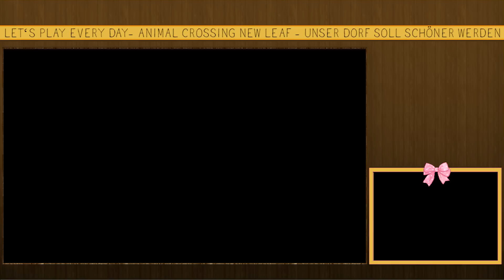Animal Crossing | NL #187 ★ 3 Weihnachtsmänner in der Disko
★  Willkommen in der bunten Welt von Animal Crossing: New Leaf.

Mit einer ruhigen Zugfahrt beginnt ein Abenteuer, dessen wir uns noch nicht ganz bewusst sind. "Frau Bürgermeister, endlich sind Sie da!", wir, die Bürgermeisterin unserer eigenen kleinen Stadt? Das ist neu. Neben all den Möglichkeiten. Ich wollte Früchte sammeln, Angeln, am Strand nach Muscheln suchen und wertvolle Gegenstände ausgraben. Aber nun, während wir pleite die Schulden für unser neues Haus abarbeiten müssen, stehen die Aufgaben eines Bürgermeisters ins Haus. Und sogar Günther ist wieder mit dabei